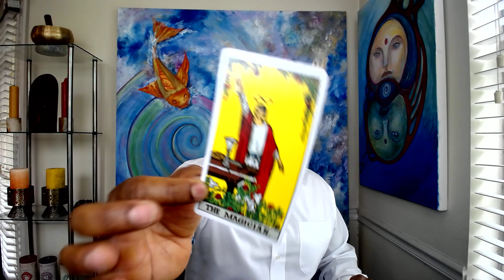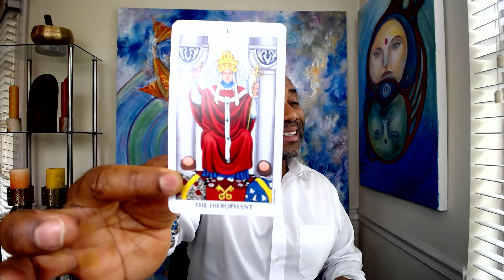ARIES YOU MY WANT TO SET DOWN FOR THIS !!!